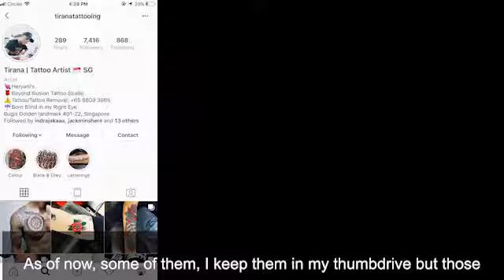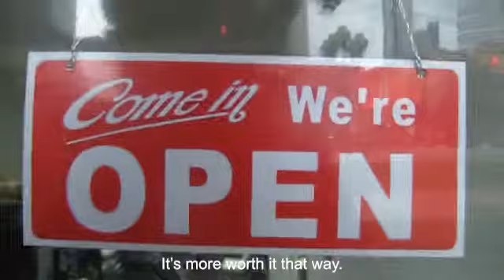M311AY19S1_GA_MuhammadZaki_16046370